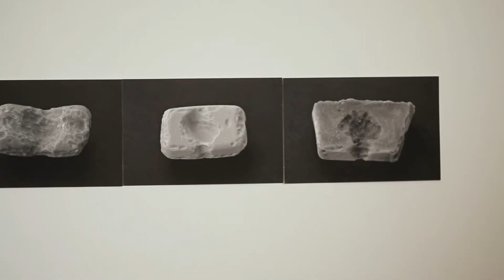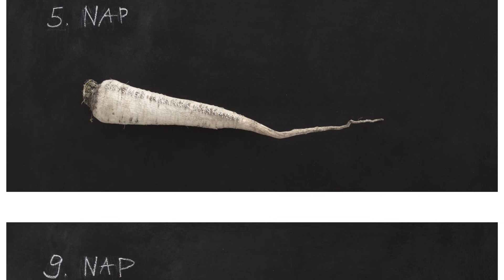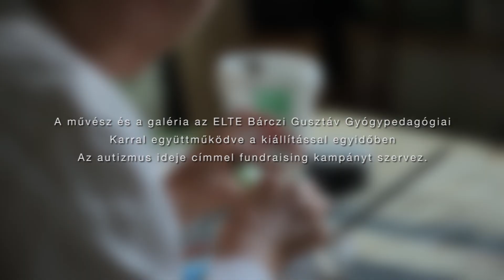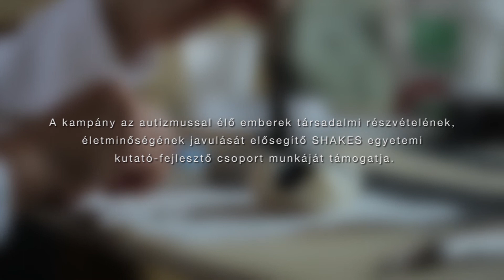Eperjesi Ágnes D. 365 napja - 1. rész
Eperjesi Ágnes képzőművész több mint háromszáz darab kézzel kivájt, színes szappannal dolgozik, amelyeket ismerőseitől, egy súlyosan autista fiatalember, Dávid szüleitől kapott. A tárgyak egy olyan hosszú, évekig tartó munkálkodás termékei, amely során Dávid naponta kikapart egy-egy intenzív illatú szappant a körmeivel.

Az autizmus minden századik embertársunkat érinti. Ez az állapot azonban nem feltétlenül csak hátrányokat jelent, gyakran eredeti gondolkodással, sajátos képességekkel és tehetséggel is együtt jár. Az akadályozottsággal élők azonban ritkán kerülnek olyan helyzetbe, amelyben saját, „normálistól eltérő” tevékenységüket sajátos absztrakcióként, művészi tevékenységként értelmezhetik mások.

Eperjesi legújabb projektje során többféleképpen dolgozza fel az említett anyagot. Első megközelítésében tárgyfotókat készít a szappanokról. A fekete-fehér felvételek erősen absztraháló képi fogalmazása átlényegíti a krémszín tárgyakat. Második lépésben kiegészíti a kikapart szappanokat: formájukat a beavatkozás előtti állapotra, a szappan sorozatgyártása során alkalmazott eredeti öntőformához igazított formára alakítja vissza. A kiegészítéshez betont használ, ami kontrasztban áll a szappan sérülékeny, puha anyagával. A művész rajtuk keresztül közvetíti saját gondolatait az akadályoztatott életet élők és egészségesnek mondott társaik egymáshoz való viszonyáról.

Az autizmussal élő emberek képességeinek kibontakoztatásához gyakran kemény munkára van szükség, amelyben nélkülözhetetlen a szakértő támogatás. Annál nagyobb eséllyel valósulhatnak meg az egyedi célok, minél korábban ismerik fel az állapotot. Eperjesi Ágnes és magyarországi képviselője, az INDA Galéria az ELTE Bárczi Gusztáv Gyógypedagógiai Karral együttműködve a kiállítással egy időben fundraising kampányt szervez az autizmussal élő emberek életminőségének, társadalmi részvételének javításán dolgozó SHAKES kutató-fejlesztő csoport munkájának támogatására.